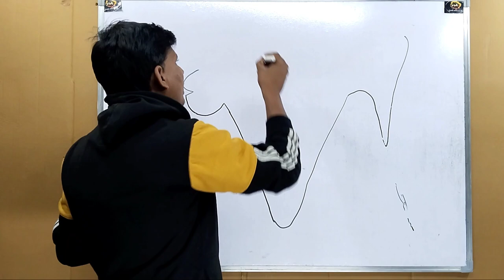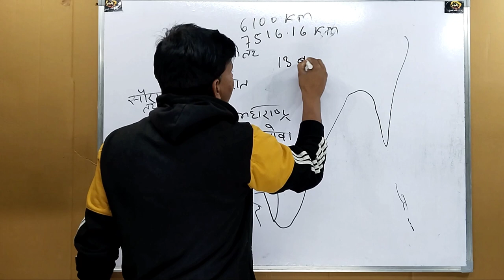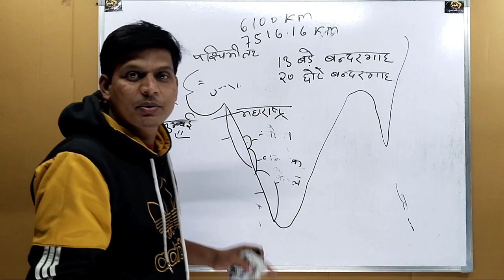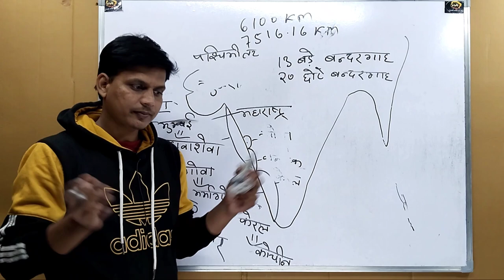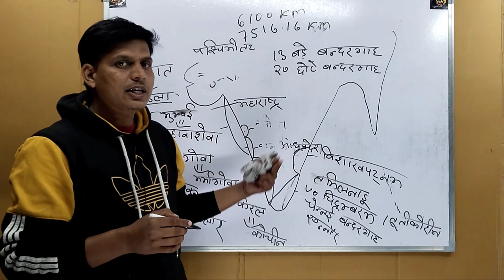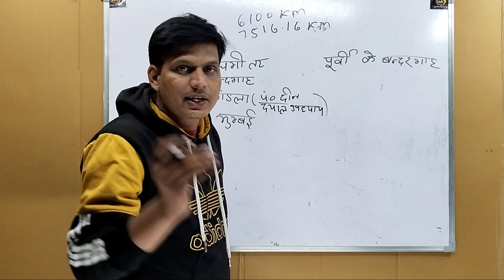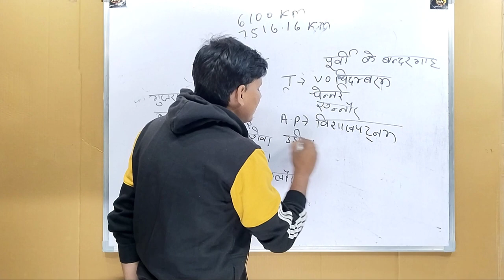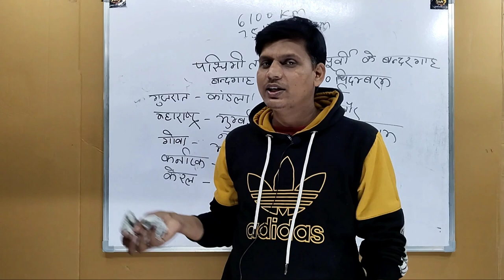ALL COMPETITIVE EXAM//भारत के प्रमुख बंदरगाह#india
बंदरगाहभारत के प्रमुख बंदरगाह